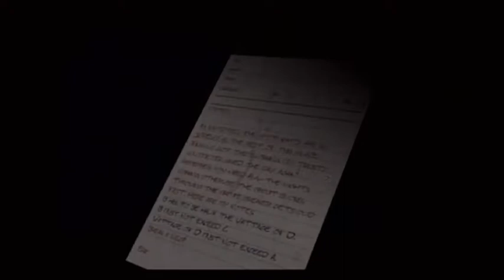Silent Hill Origins (10): The Totems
Can we make it through this Theatre!?